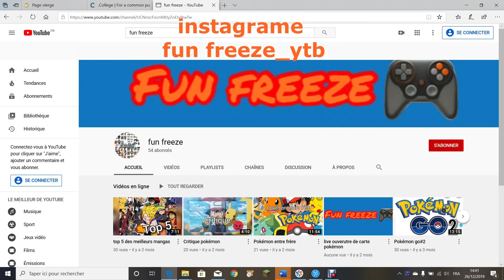MON CASIER FORNITE